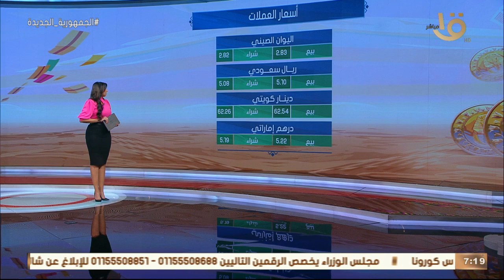جولة في شوارع وميادين محافظات مصر لاستعراض الكثافة المرورية.. وأسعار الذهب والعملات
صباح الخير يا مصر | جولة في شوارع وميادين محافظات مصر لاستعراض الكثافة المرورية.. وأسعار الذهب والعملات